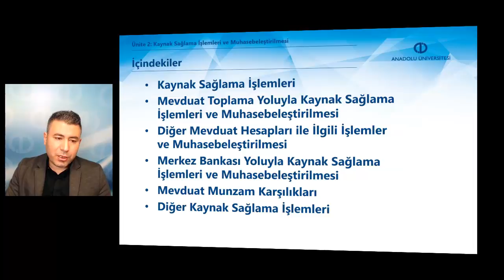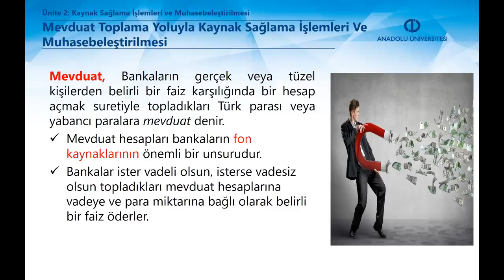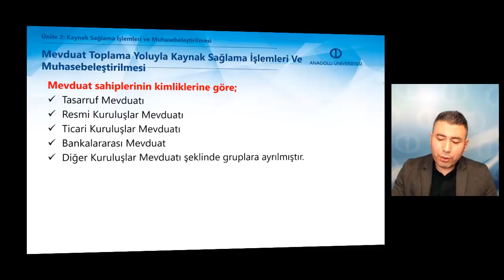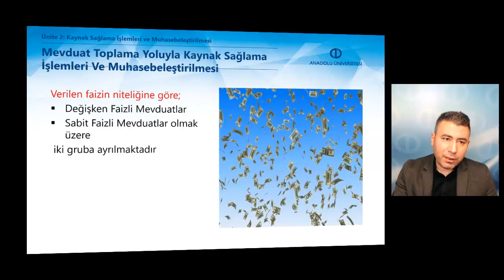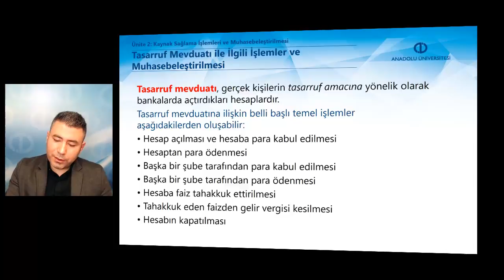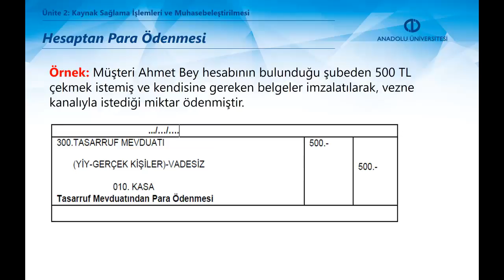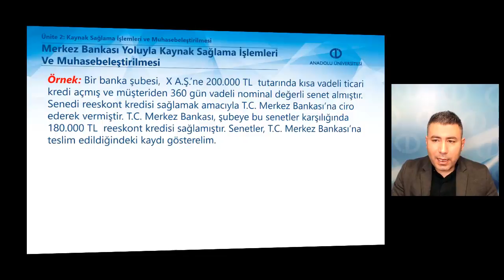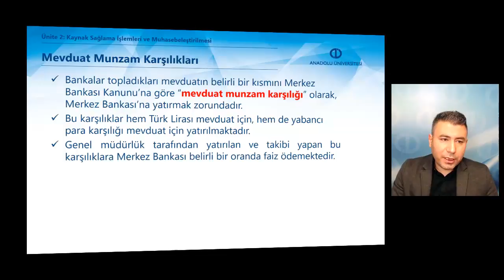BANKA VE SİGORTA MUHASEBESİ - Ünite2 Özet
Bankaların fon sağlama kaynaklarını belirleyebileceksiniz.
Mevduat türlerini ve mevduat işlemlerinin nasıl muhasebeleştirildiğini açıklayabileceksiniz.
Merkez Bankası’ndan sağlanan kaynakları ve nasıl muhasebeleştirildiğini açıklayabileceksiniz.
Mevduat munzam karşılıklarının neler olduğunu ve nasıl muhasebeleştirildiğini açıklayabileceksiniz.
Bankaların diğer fon sağlama yollarını belirleyebileceksiniz.